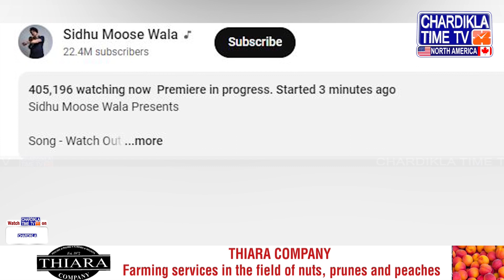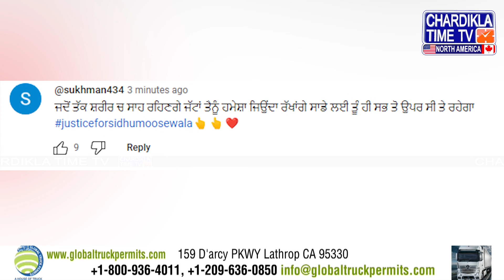Watch Out Sidhu Moosewala | Latest Punjabi Song 2023 | Chardikla Time TV North America